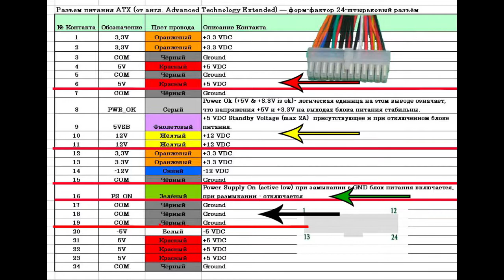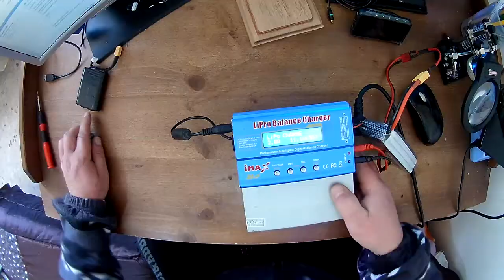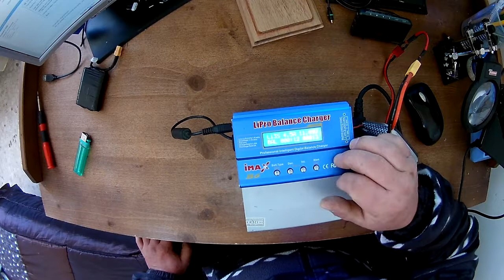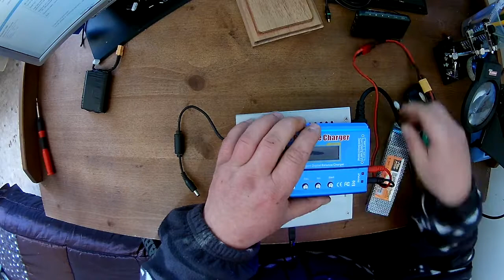Переделка блока питания ATX для IMAX B6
как переделать сетевой блок питания от компа для зарядки IMAX B6